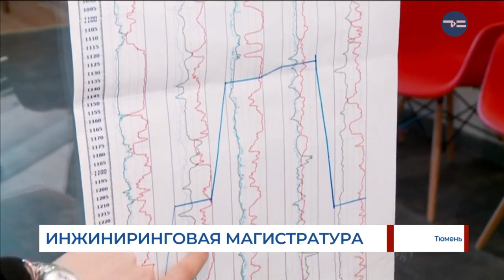Инжиниринговая магистратура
Как заявить о себе крупнейшим работодателям страны? Это знает магистрант Тюменского госуниверситета. Он завоевал золотую медаль на студенческой олимпиаде "Я - профессионал" и теперь может составить конкуренцию состоявшимся специалистам.